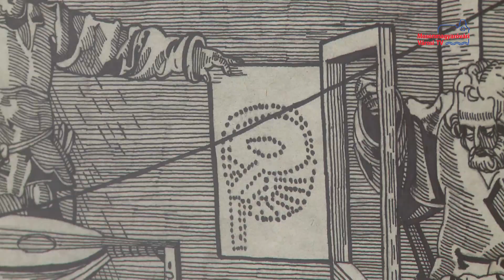Balogh Tamás munkáiból nyílt kiállítás a Civil-házban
A nemrégiben felújított és átadott Civil-ház biztosít otthont egy új kiállításnak, amit hivatalosan csütörtökön nyitottak meg a közönség előtt. Ezúttal Balogh Tamás mutatkozik be különleges képeivel.